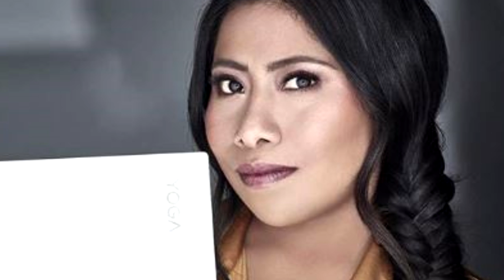YALITZA APARICIO CAUSO CONTROVERSIA POR ESTA FOTOGRAFÍA